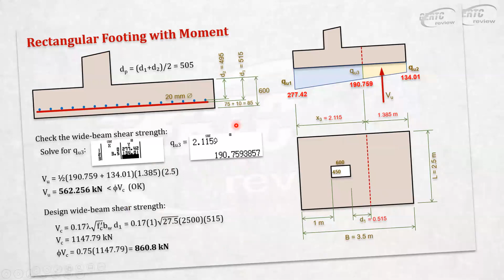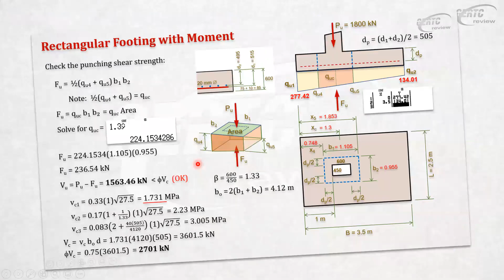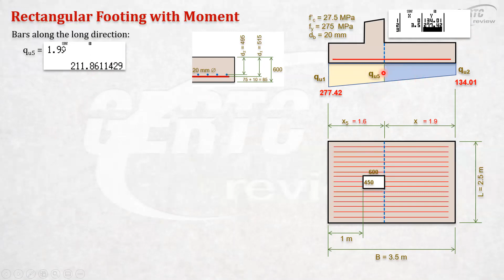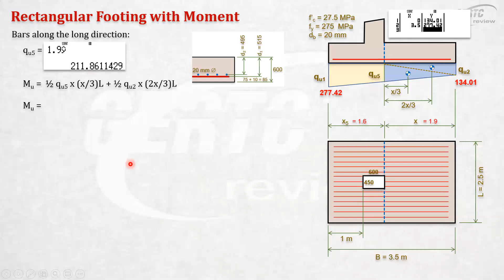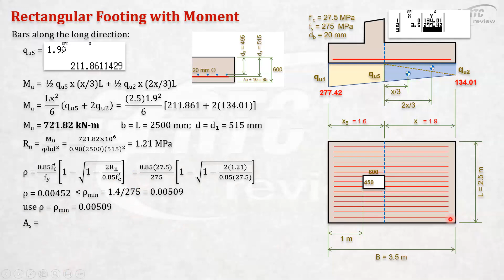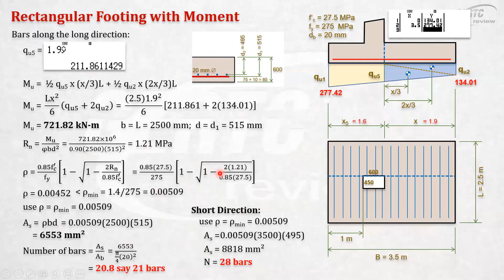Part 4 Rectangular Footing: Number of Bars in the Long & Short Direction (Reinforced Concrete)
How do you design for the number of bars in the long and short direction?